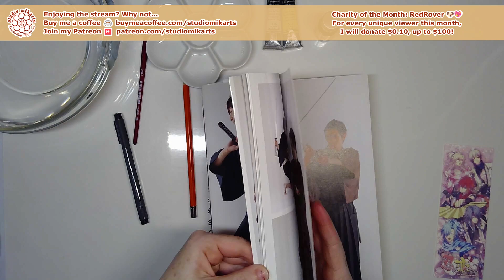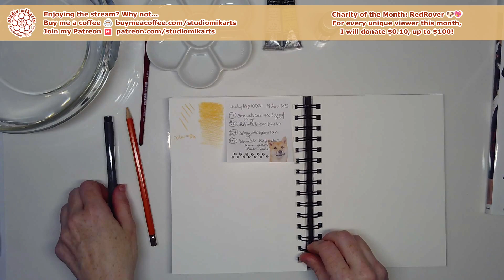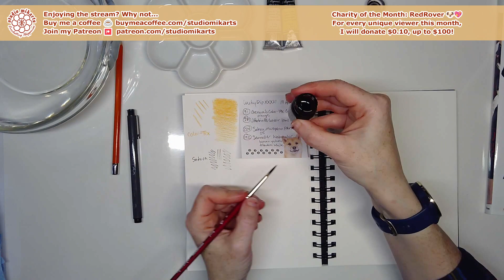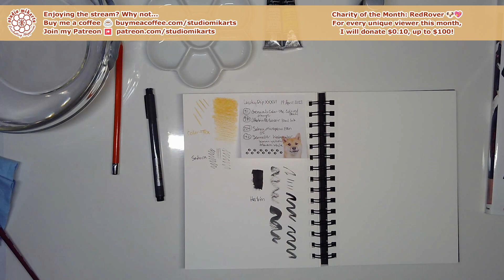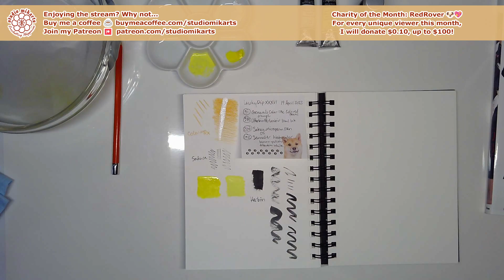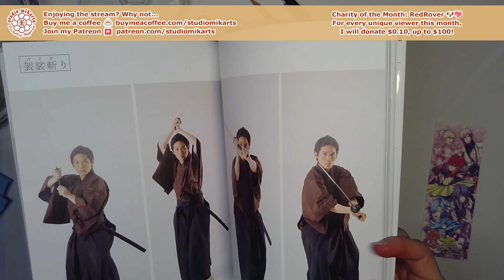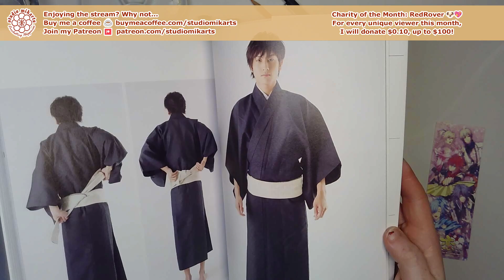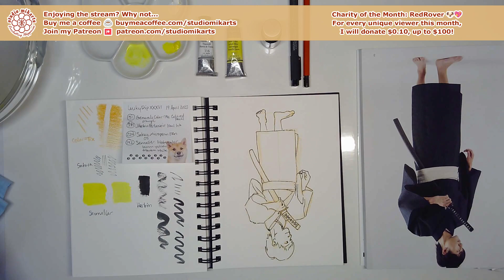Studio Mikarts ★ Lucky Dip XXXVI (Four Random Art Supplies) ★ Live Art by Denise みか Hutchins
For today's livestream, I used a randomly-selected pen, ink bottle, watercolor tubes, and colored pencil to practice drawing a Japanese swordsman pose! Not only that, my awesome chat-buddy, Exie, suggested I draw it upside down and I loved the idea so I did it!

Like what I do? Why not...